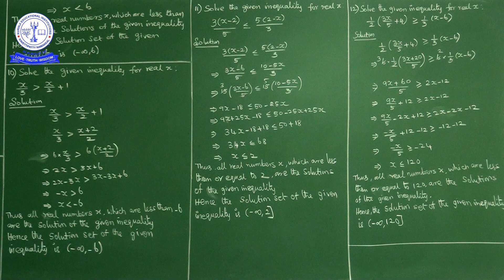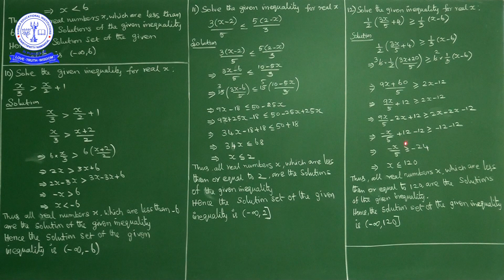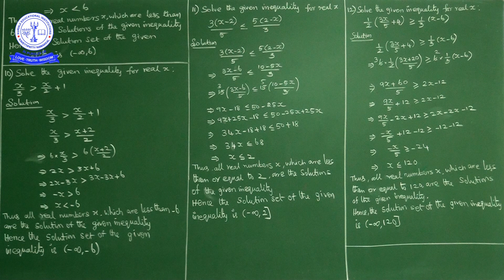MAT 11TH LINEAR INEQUALITIES EXERCISE 6.1(Q.NO 8 -12)